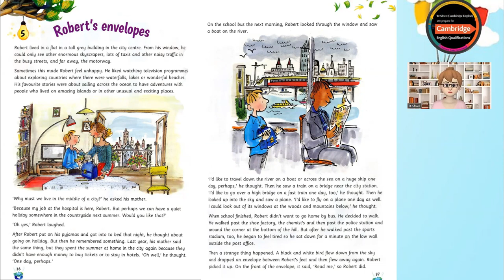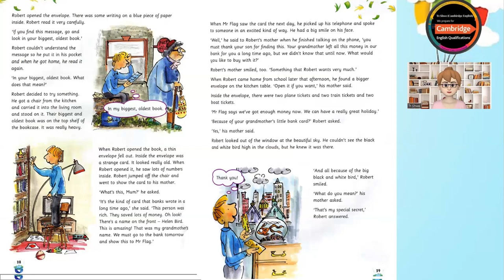Story fun 5 _Flyers _ 5. Robert's envelopes _ Listening and Reading.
Story fun 5
A2 - Flyers
5.Robert's envelopes
Listening and Reading!